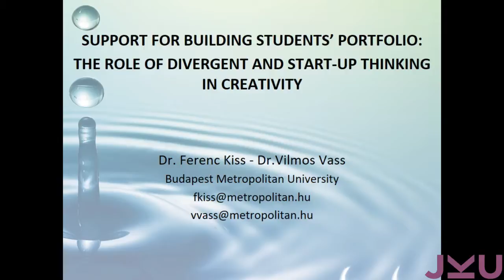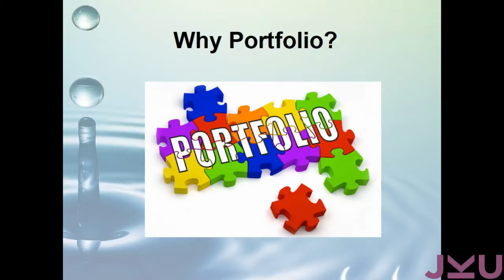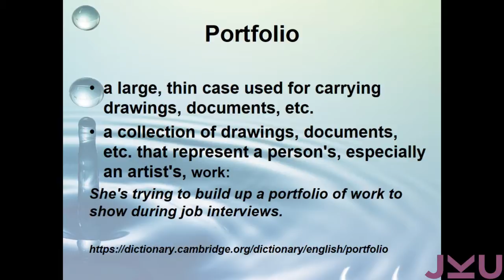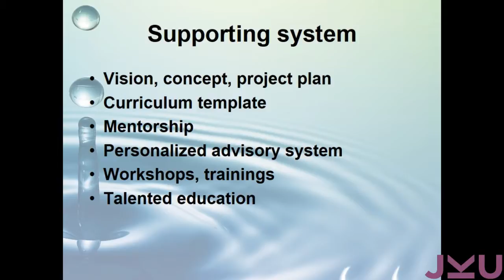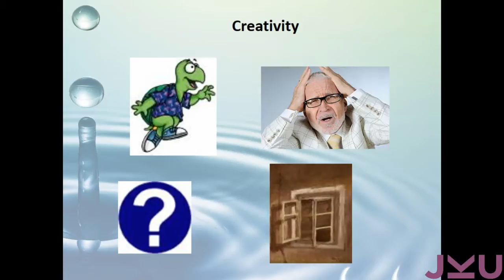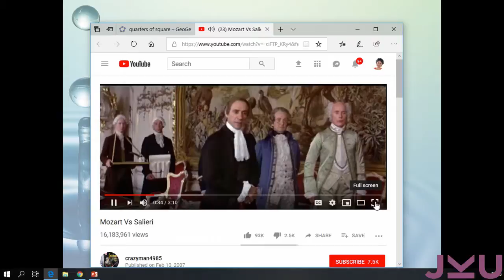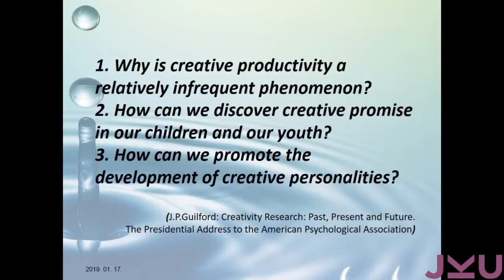Vilmos Vass & Ferenc Kiss - Support for building students' portfolio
Gamification and Creativity in STEAM Education Conference: 17-18 Jan 2019 JKU Linz

Vilmos Vass & Ferenc Kiss, Budapest Metropolitan University, Hungary - Support for building students' portfolio: The role of divergent and start-up thinking in creativity